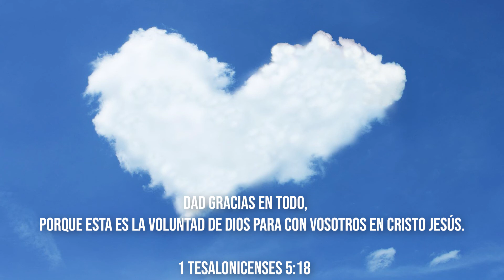Cuenta Tus Bendiciones / Count Your Blessings in Spanish / himno con letra / piano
Dad gracias en todo, porque esta es la voluntad de Dios para con vosotros en Cristo Jesús.
1 Tesalonicenses 5:18